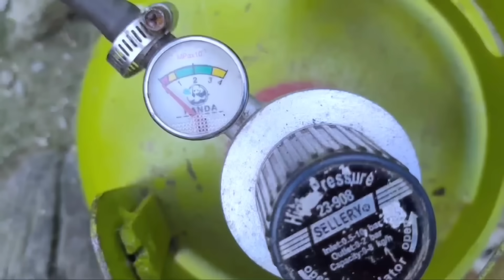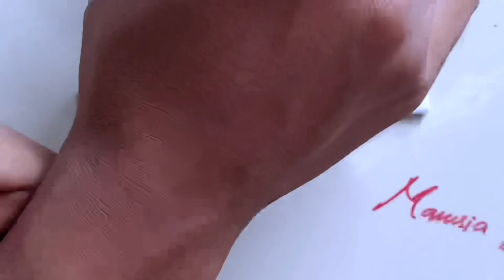NGUBAH PAKU JADI MINI KATANA SNOW DOOM TERBARU FREEFIRE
Isinya tu tentang saya bikin katana epep dari paku tapi kolab sama preman legenda awokawok tonton ajlah cok jmbut

Medsos!!:
Ig:ga usa lah di folow
Twiter:ga pernah bikin
Wa:privasi gblk
Youtube:ya ini dia yutubenya nanya lagi

Thanks for musik from🙏